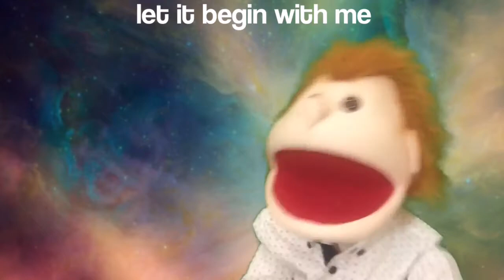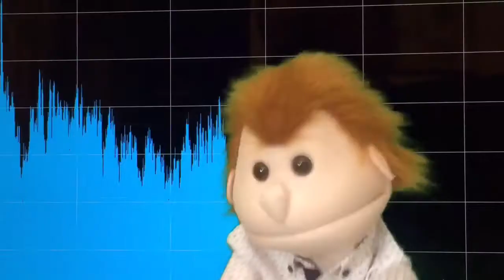Let It Begin With Me, John Pantry. Parody of Let It begin With Me by John Pantry.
Performed by John Pantry.
Reproduced by permission John Pantry.
Find information on John at premierchristianradio.com

Continuing this week with another John pantry song while he still presents the breakfast show on premier radio. We are very excited to be able to help preserve some of John's great work so that others can be blessed.

This is video number 23 and, although John won't have meant it this way, it does rather strike at the heart of what we call the 'me-ism' that has crept into Christianity.
And not only music, some of the messages preached encourage such me-ism!

If we want to think about 'me', let's do it like in this song and let's try to focus on extolling the Name of our God and not on what we can do and get and be and have. Let us think of others and truly love our neighbours as ourselves.

This was filmed in the kitchen over a couple of days.